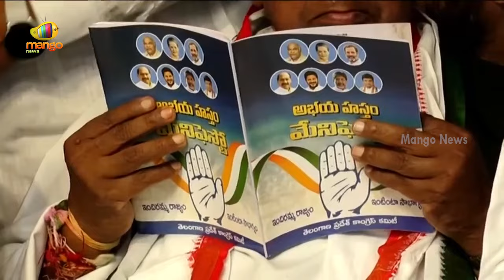TPCC Revanth Reddy Excellent Speech About Congress Manifesto | Telangana Congress | Mango News